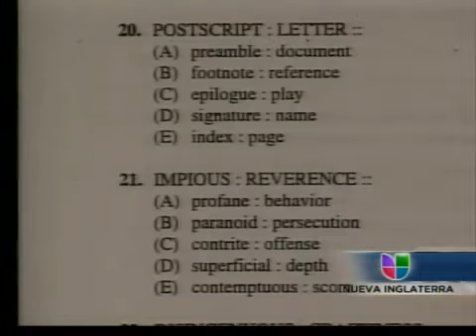Progresan estudiantes latinos de Massachusetts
Resultados de las pruebas de aptitud académica conocida como MCAS revelan los mejores progresos en mas de diez años.